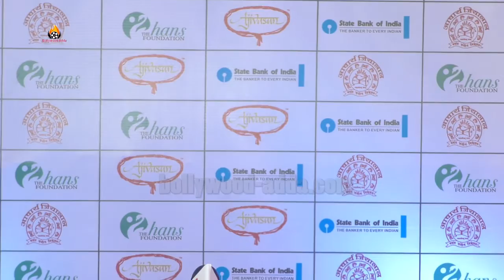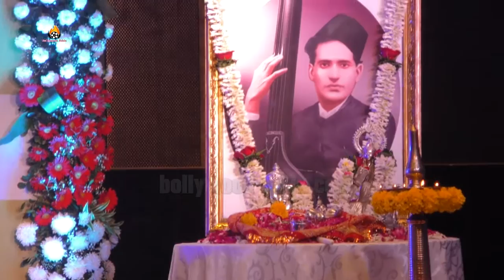Amitabh Bachchan Attends Vasantutasav 2017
Amitabh Bachchan Attends Vasantotsav 2017 On 26th Feb 2017